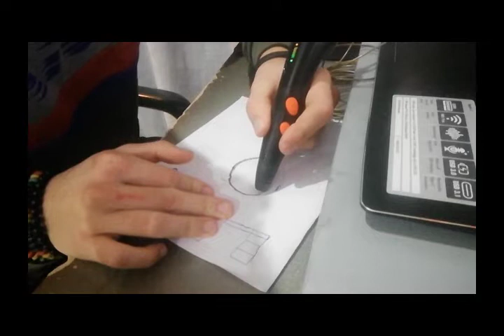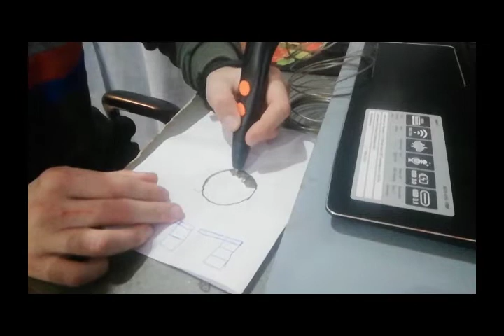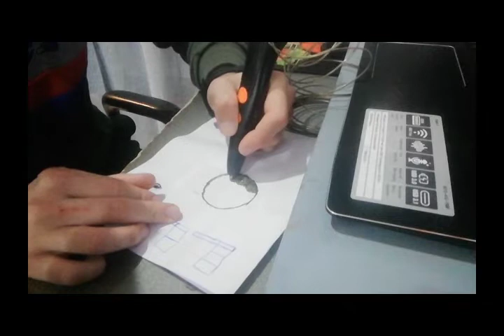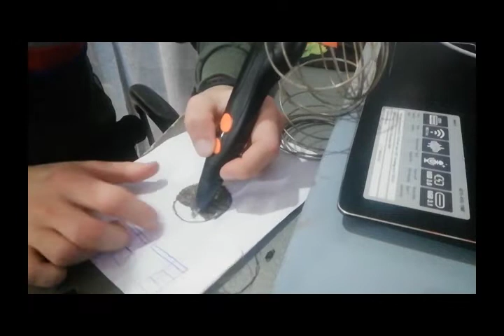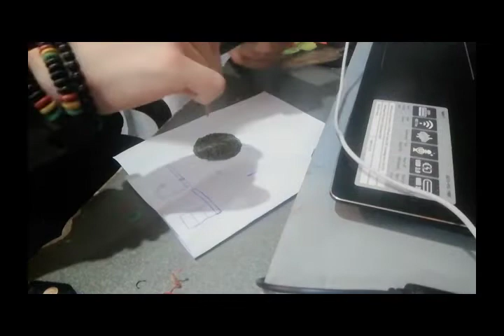Uno dei miei hobby !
oggi vi mosto uno dei miei hobby